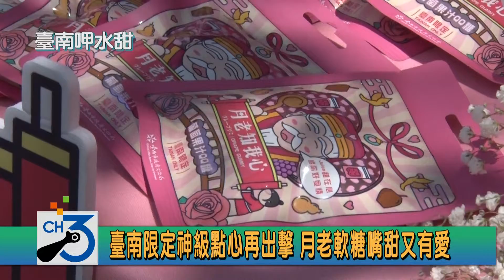臺南限定神級點心再出擊 月老軟糖嘴甜又有愛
農曆七夕在即　台南限定販售的神級零食「月老知我心QQ軟糖」也正式發售　台南市長黃偉哲與台南香火鼎盛　供奉月老的七座廟宇的月老神尊共同發表　並將軟糖贈送給單身的市議員與單身的立法委員　希望藉由月老加持的QQ軟糖找到好愛情　祝福有情人終成眷屬